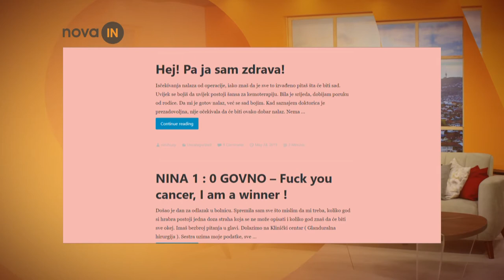Nikolina Popović je sa samo 26 godina oboljela od raka dojke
Nikolina Popović sa samo 26 godina oboljela je od raka dojke. Svaki dan poslije kemoterapije išla je na posao, pila kafu sa prijateljicama i ponašala se kao da je potpuno zdrava. Sa ovom pozitivnom djevojkom razgovarala je naša Emira i saznala kako je Nikolina pobijedila karcinom i stigmu koje ovo oboljenje ženama nerijetko donosi.